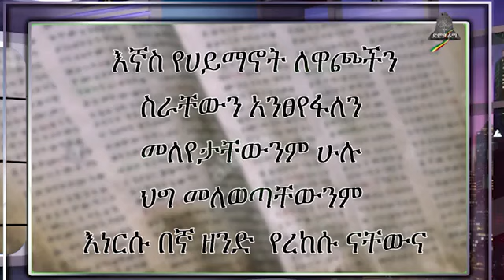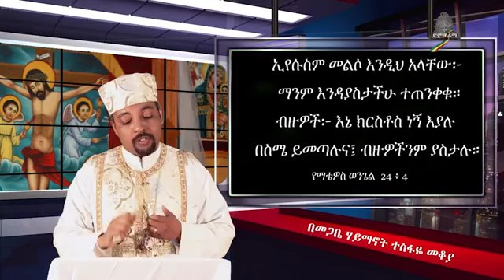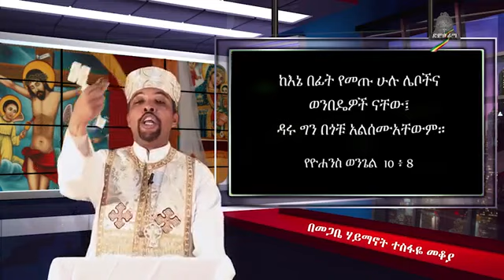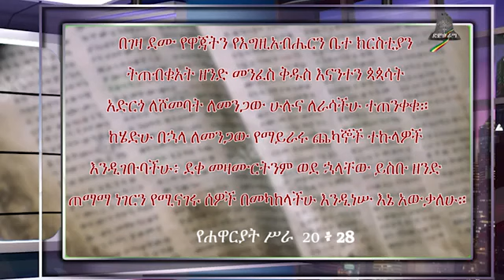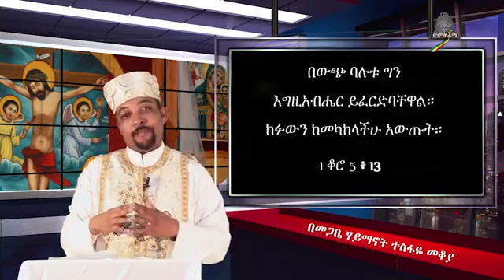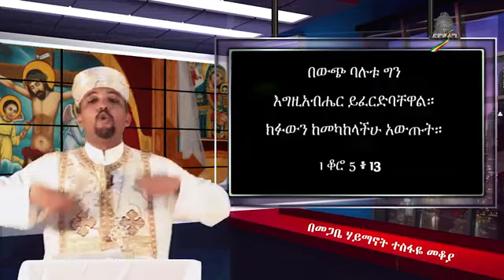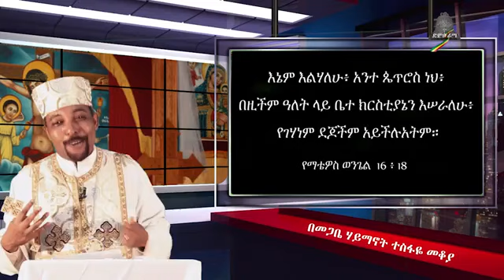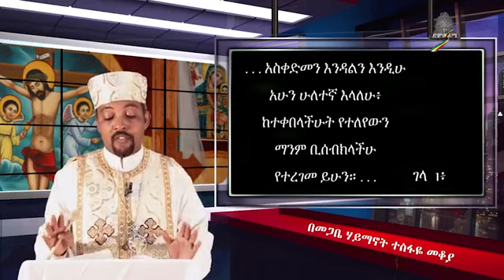ሃይማኖት ለዋጮች! በመጋቢ ሃይማኖት ቀሲስ ተስፋዬ ማቆያ